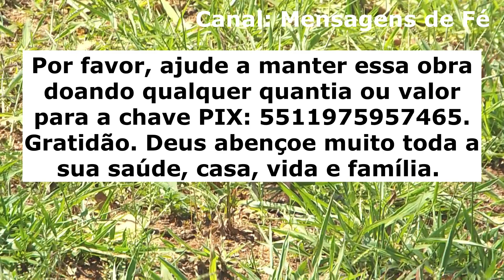oração de gratidão pela cura do meu animal de estimação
Essa oração de gratidão pela cura do meu animal de estimação foi feita para você agradecer ou profetizar a cura do seu querido animal de estimação. Essa oração de gratidão pela cura do meu animal de estimação é uma oração muito poderosa para você colocar toda a sua fé e confiança em Deus em ação e agradecer desde já pela cura milagrosa que o seu querido filho ou a sua amada filha de estimação já recebeu da parte do Deus todo poderoso. Faça com muita fé, confiança e gratidão essa poderosa oração de gratidão pela cura do meu animal de estimação e veja muitas bênçãos e maravilhas acontecerem em toda a vida dele ou dela.

ATENÇÃO, IMPORTANTE!

Por favor, ajude a manter essa obra doando qualquer quantia ou valor para a chave PIX: 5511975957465. Gratidão. Deus abençoe muito toda a sua saúde, casa, vida e família.